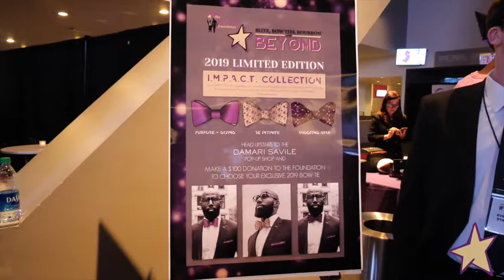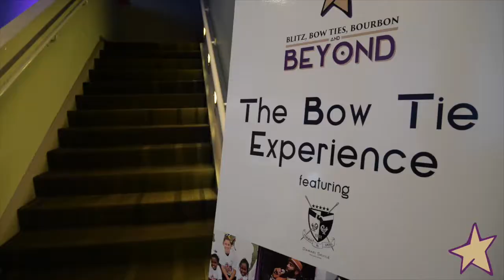Blitz Bowties Bourbon and beyond